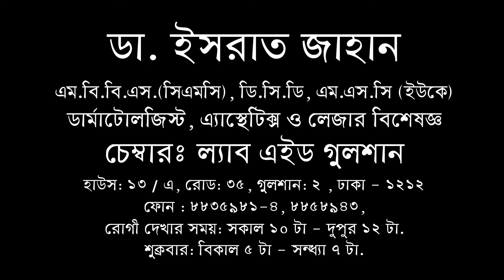চুল পড়া ও টাক সমস্যার স্থায়ী সমাধান ।। Hair Loss ।। ডা. ইসরাত জাহান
চুল পড়া আমাদের জাতিও সমস্যা। খুব কম মানুষই আছেন যার এই সমস্যার মদ্ধ্যে দিয়ে যেতে হয় নাই। আমাদের আজকের আলোচনার বিষয় চুল পড়া ও টাক সমস্যার স্থায়ী সমাধান।

যদি আপনাদের এই বিষয়ে আরও কিছু জানার থাকে তাহলে আমাদের কমেন্ট বক্সে প্রশ্ন করলে ডা. ইসরাত জাহান ম্যাম
সেই সকল প্রশ্নের জবাব দিবেন।
ধন্যবাদ। সুস্থ থাকুন ভালো থাকুন।
BeFitBeSmart চ্যানেলের সাথেই থাকুন।

আলোচকঃ
DR.ISRAT JAHAN
MBBS (CMC), DCD, MSc (UK)
Dermatologist, Aesthetics & Laser Specialist
Chamber: LABAID GULSHAN
House: 13/A, Road: 35, Gulshan: 2, Dhaka-1212,
Visiting hours: 10.00 AM – 12.00 PM & Friday: 5 PM- 7 PM

ডা. ইসরাত জাহান
এম.বি.বি.এস.(সিএমসি), ডি.সি.ডি, এম.এস.সি (ইউকে)
ডার্মাটোলজিস্ট, এ্যাস্থেটিক্স ও লেজার বিশেষজ্ঞ
চেম্বারঃ ল্যাব এইড গুলশান
হাউস: ১৩ / এ, রোড: ৩৫, গুলশান: ২ , ঢাকা - ১২১২
ফোন : ৮৮৩৫৯৮১-৪, ৮৮৫৮৯৪৩,
রোগী দেখার সময়:  সকাল ১০ টা – দুপুর ১২ টা.
শুক্রবার: বিকাল ৫ টা – সন্ধ্যা ৭ টা.

Owner and CEO   : Tania Sabnam
Director and video editor  : Dr. Mohammad Mofizur Rahman Rajib
Videographer   : Rois Bin Nasir Rohit (RBN Rohit)
Logo and graphic designer : Al Imran (Himu)
Special thanks to  : Fairuz Rahman Hriddo
In cooperation   : Foysal Bin Nasir (Tonmoy)
      Redoy Rahman
ANTI-PIRACY WARNING
Thank You – BeFit BeSmart team.